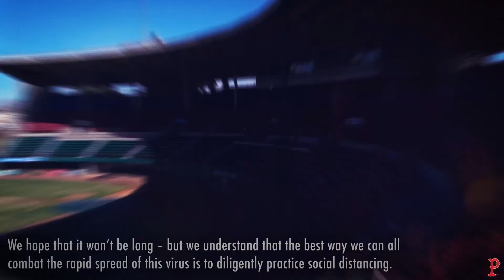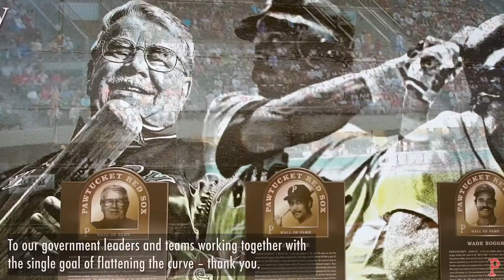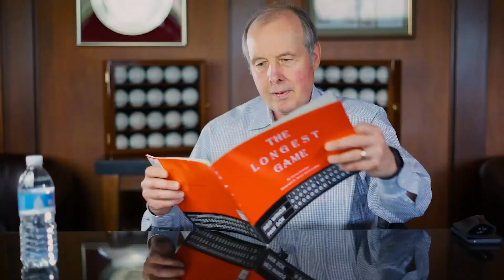International e-League: Pawtucket Red Sox vs. Syracuse Mets (Game 1)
Kicking off the International e-League, our Manager of Productions, and Worcester's own Tim Quitadamo, plays against the Syracuse Mets.